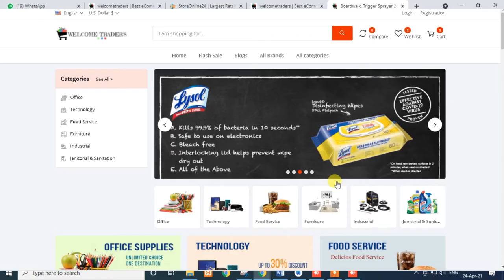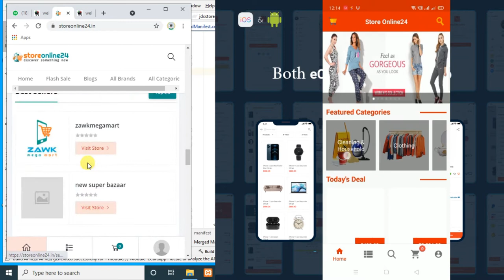Make Multi Store Grocery Shop || Multi_Area eCommerce Website & Android and iOS Apps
Start Multi_Vendor, Multi_Store, Multiple Type Products, Multi_City, Multi_Area eCommerce Website & Android and iOS Apps with Intractive Admin Panel || whatsapp or skype

1.
2.
3.